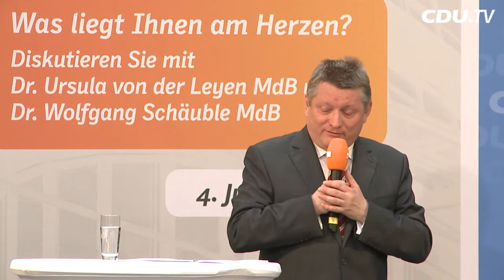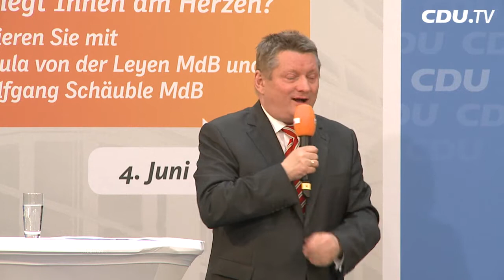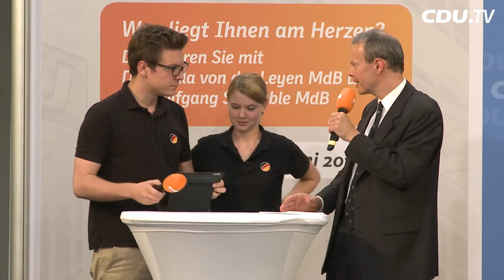"Was liegt Ihnen am Herzen?" Mit Ursula von der Leyen und Wolfgang Schäuble in voller Länge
Sehen Sie hier die Veranstaltung vom 4.Juni im Konrad-Adenauer-Haus mit Bundesarbeitsministerin Ursula von der Leyen und Bundesfinanzminister Wolfgang Schäuble in voller Länge.